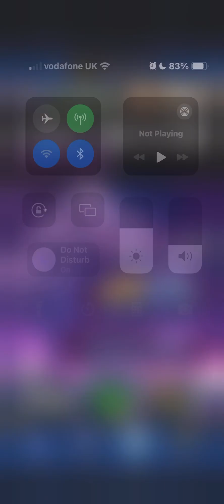WWE SuperCard: Street fighter Grind for new cards!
Enter SuperCard Season 11 with the new BOOM! game mode, five new card rarities, and various tweaks and improvements.
- Strategically place Superstar cards onto a 3x5 board to knock your opponents out and conquer the ring in the new BOOM! Game Mode!
- Collect hundreds of new Superstar cards across FIVE new Rarities: Metal, Ink, Invasion, Feral, and Legion.
- Begin a NEW Campaign with four maps and new Liv Morgan and The Rock Limited Edition cards.
- Collect a new Rhea Ripley Special Edition card!

WWE SUPERCARD FEATURES:
Join reigning Champion Cody Rhodes and a slew of stars ready to rumble:
- Roman Reigns
- Rey Mysterio
- Jade Cargill
- Bianca Belair
- Jey Uso
- Rhea Ripley

Card Strategy & Battle
- NEW Card Variants
- Electrifying CCG action awaits as you battle friends and other players
- Use card strategy to rule the ring in this deck building game
- Boost your talent’s abilities for an edge in every action card match

Become the Top WWE Card Collector
- Collect your cards and compete your friends in PvP mode
- Card deck building with WWE Superstars, NXT Superstars, WWE Legends, and Hall of Famers
- WWE Superstars: Batista, Randy Orton, Big E, Becky Lynch, Finn Bálor, and more
- Enjoy Champs Boost when using a WWE Superstar currently holding a championship
- Card collector abilities let you level up cards in the Performance Center while offline
- Discover the power of creation with our Crafting and Forging system
- WrestleMania 40 and other WWE Network PLE event talent join your card deck

Action Card Games
- Locate your opponent’s battle cards and fight for territory in TLC
- Get in the game for Season 11 with 5 all new card rarities; Metal, Ink, Invasion, Feral, and Legion.
- Compete in the all new multi-stage and multi-difficulty game mode in Campaign mode
- Level up your game! Experience a fresh Player Level System designed to enhance your gaming journey

PVP matches
- Tag Team Takedown: Play card games in a co-op mode with epic rewards
- Test your card strategy in PVP multiplayer with real-time card battles
- Compete with the ultimate team in Team Battleground

WWE SuperCard - Battle Cards is FREE to download and includes optional in-game purchases (including random items). Information about drop rates for random item purchases can be found in-game. If you wish to disable in-game purchases, please turn off the in-app purchases in your phone or tablet’s Settings.